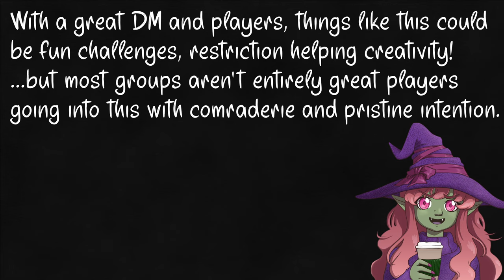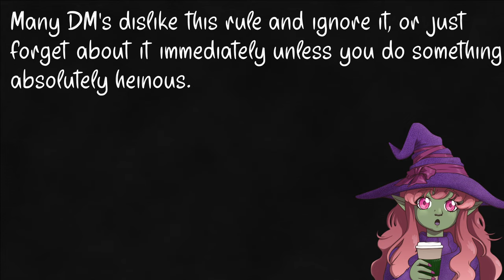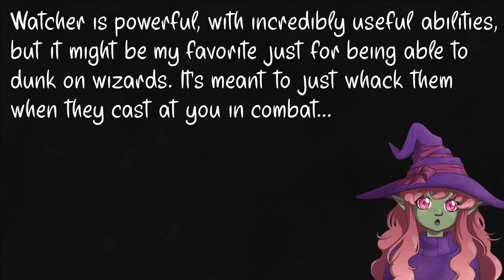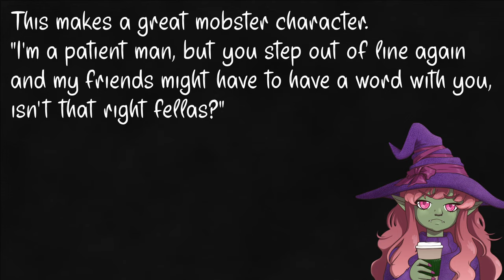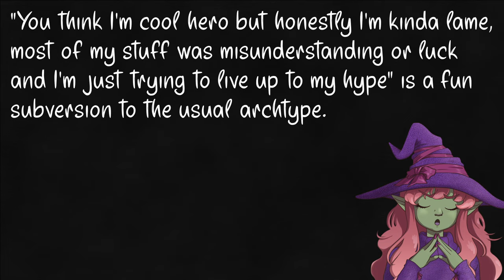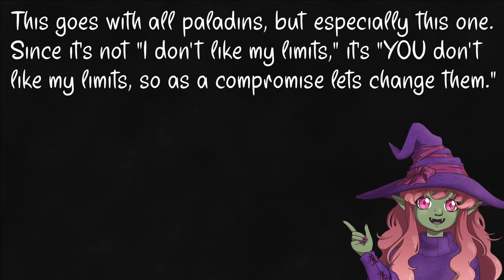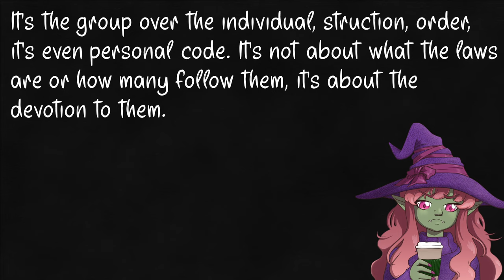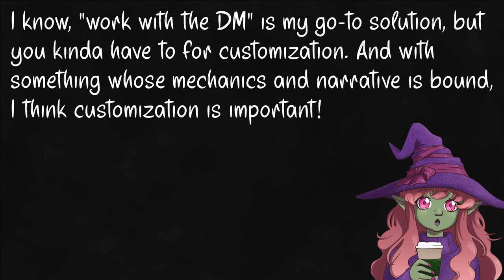Paladin- 5e General Education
In case it wasn’t clear, I’m a bit torn about the paladin oaths. I view them as a powerful narrative tool. In the hands of a good group they’re fantastic, in the hands of bad players they can be used for horrible things. I’m generally of the opinion that tools should be designed in good faith, because anyone with bad intent will find a way to ruin the game with any tool or no tool at all. But this can lead to disagreements even between people acting in good faith, just by the nature of subjective morality.

Ultimately, I think oaths should have some freedom to customize the oaths of their particular order. The player and DM agrees at the start what that means. and then they’re held to it with warnings and ultimately consequences. But if you don’t want consequences, I think you should just not have oaths. because there’s no point in them otherwise. I LOVE a class having an actual narrative point to their mechanics, but that should MEAN something.